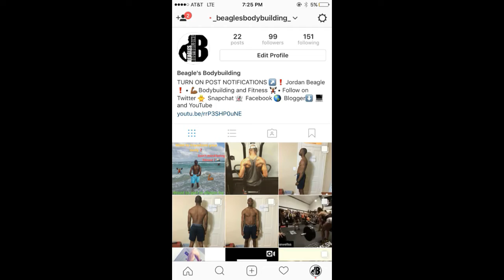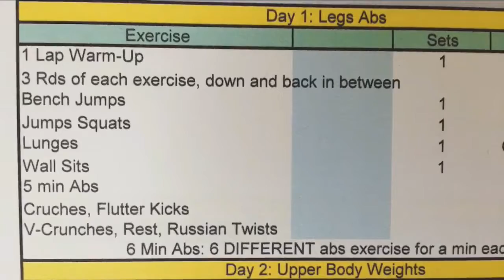Summer Size Me ep. 1